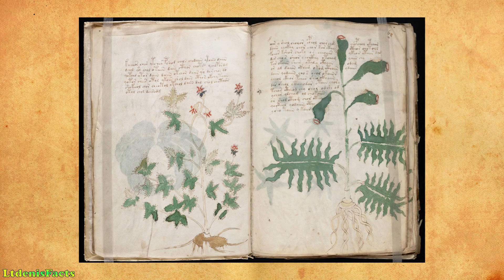Топ-10 удивительных загадок, которые наука не может объяснить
Интересные факты. Топ-10 удивительных загадок, которые наука не может объяснить.

Загадка № 1. Рев.

Загадка № 2. Кокаиновые мумии.

Загадка № 3. Исчезновение пилота Фредерика Валентича.

Загадка № 4. Мощные космические лучи.

Загадка № 5. Зевота.

Загадка № 6. Эффект плацебо.

Загадка № 7. Кошачье мурлыканье.

Загадка № 8. Манускрипт Войнича.

Загадка № 9. Магниты.

Загадка № 10. Каменные шары Коста-Рики.